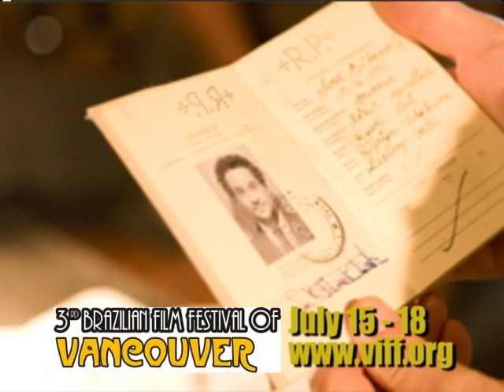2010 Brazilian Film Festival - July 15-18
Films showing at the 3rd Vancouver Brazilian Film Festival July 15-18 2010